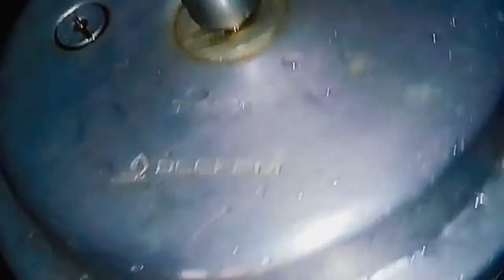EASY HEN PARTS CURRY MAKING IN MALAYALAM/ കോഴി പാർട്സ് കറി ഈസി യായി ആർക്കും ചെയ്യാം .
Easy hen parts  making  curry  in  malayalam  pls  try  to  all